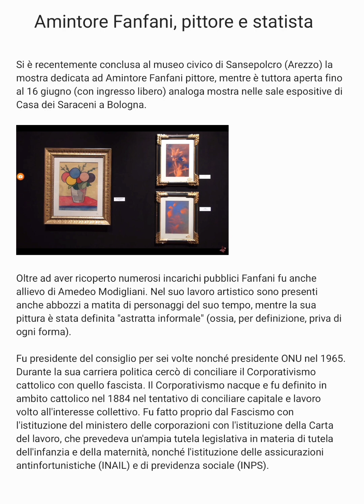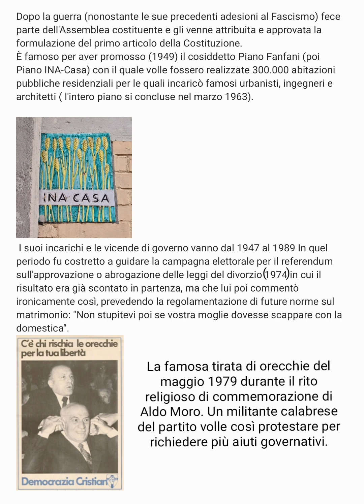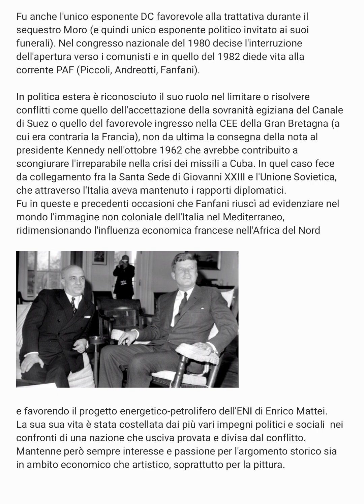Amintore Fanfani, pittore e statista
Immagini da Wikipedia (pubblico dominio)
Introduzione 3D: intro video maker